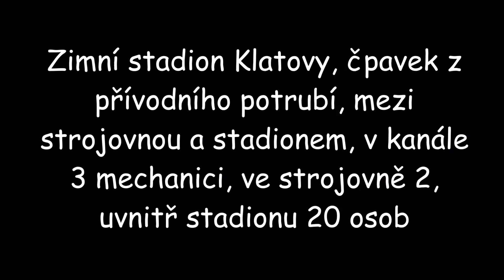Taktické cvičení složek IZS - únik čpavku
Kamera: Roman Kohout
Foto: Klatovský deník